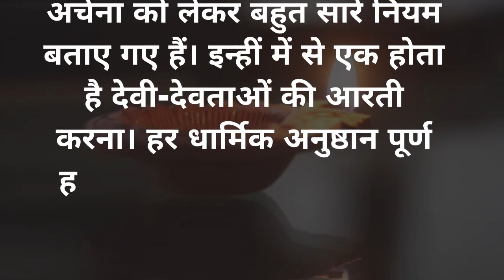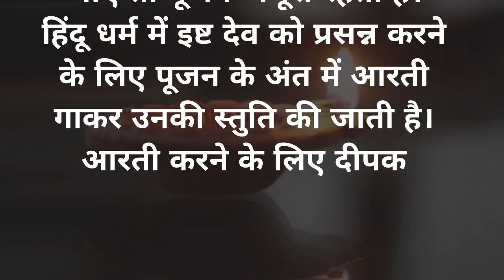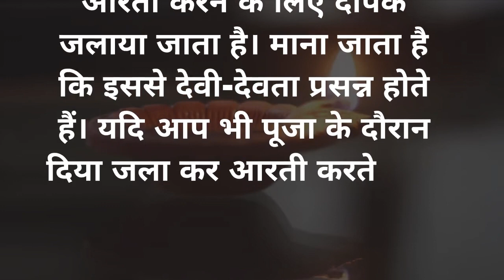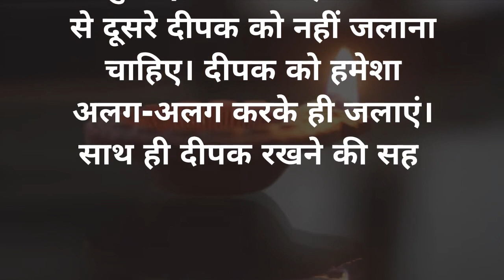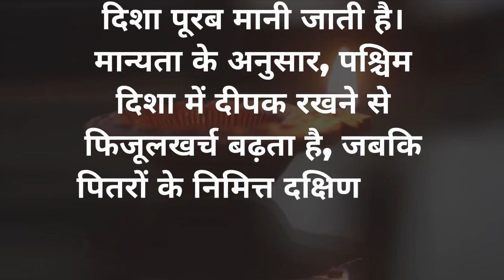पूजा के दौरान दीपक जलाते समय न करे ये गलतियां, वरना आ सकती हैं दरिद्रता - Vastu Shastra